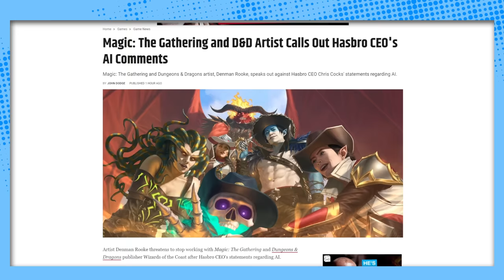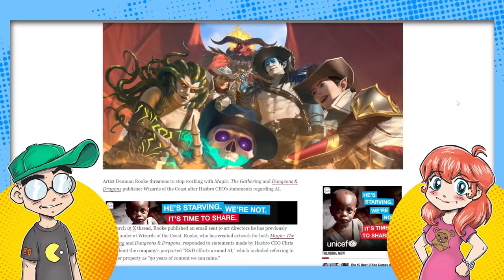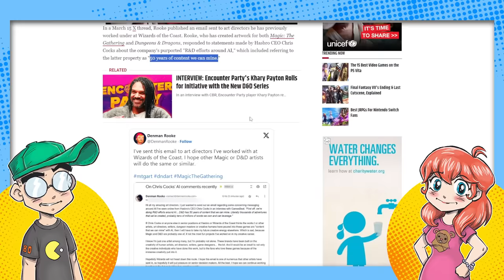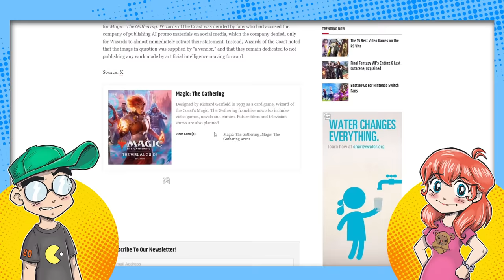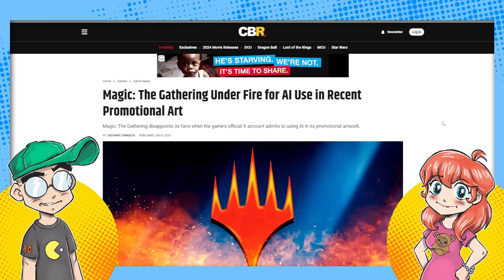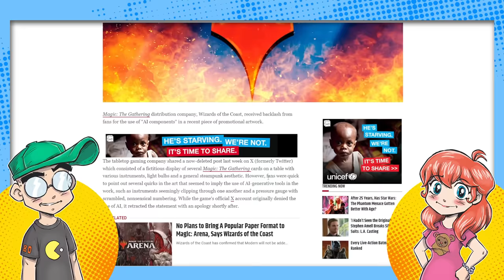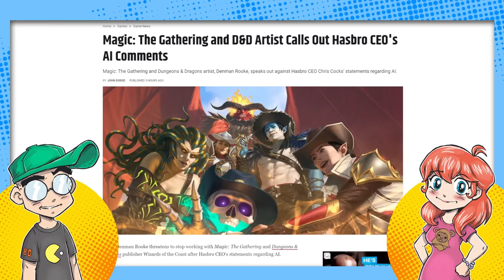Hasbro Exposed: The Truth About Dungeons & Dragons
Dungeons & Dragons and Magic: The Gathering artists are putting Hasbro / WotC on blast after CEO Chris Cocks said they'd literally "mine" 50 years of material and use AI to create "new" adventures. Where does this hard pivot to AI leave traditional fantasy artists and TTRPG content creators?